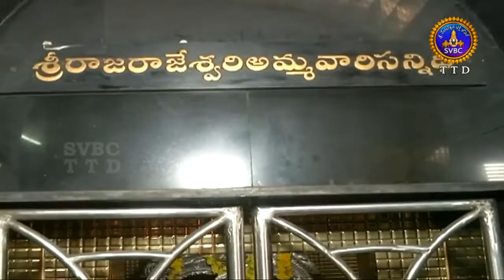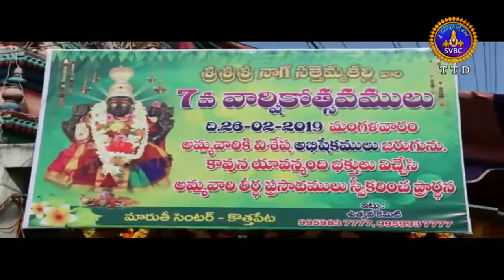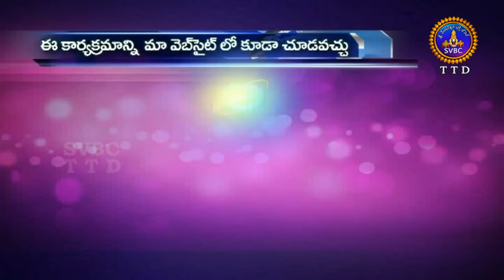ఆధ్యాత్మిక విశేషాలు | 10 గంటలు | Adhytamika Viseshalu | 10 Pm | 27-02-19 | SVBC TTD